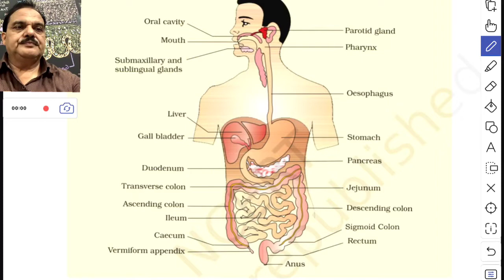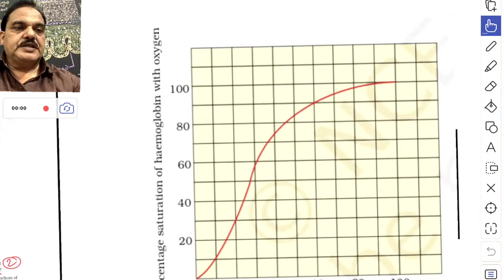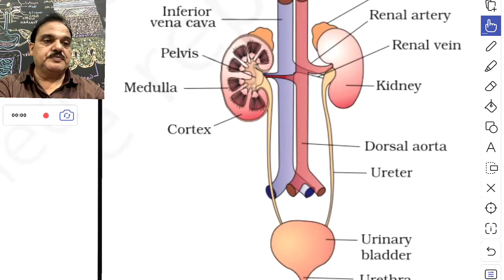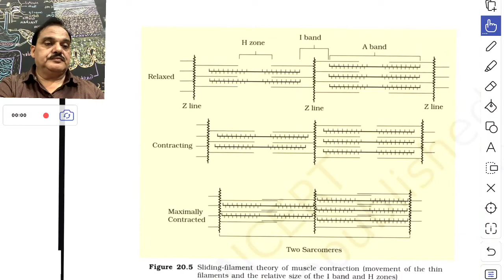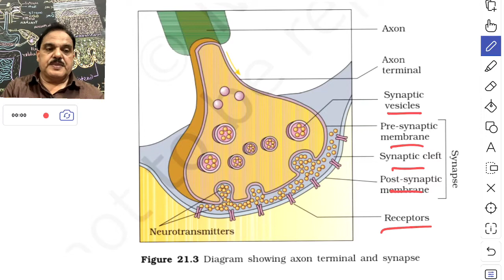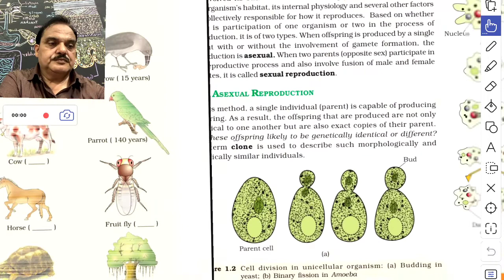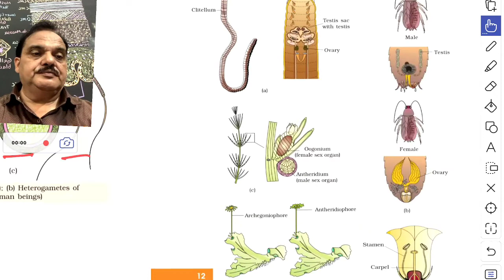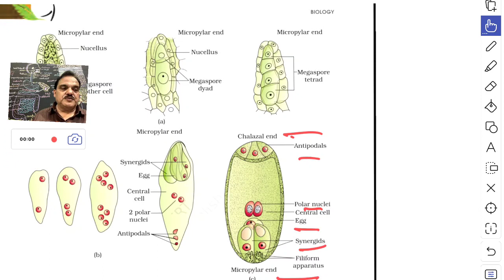All NCERT Diagrams in One Shot - Part 2 - All Theory, Tricks & Main lines Underline | NEET 2021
All NCERT Diagrams in One Shot - All Theory, Tricks & Main lines Underline | Target NEET 2021

This lesson starts with a discussion on All NCERT Diagrams in One Shot. It is a very important topic of Complete NCERT Review for Boards. In this lesson Zaidi Sir shares her various preparation strategy along with examples which will help you to crack the exam.
Zaidi Bio Classes is an online education platform that helps give You NCERT/CBSE curriculum based free full courses from Kindergarten to Class 12th so that you can perform well in any and all exams you give in your academic career.

✔️ Subject: Biology
✔️ Topic Name: All NCERT Diagrams in One Shot Part 2